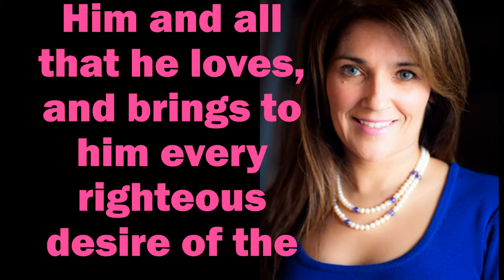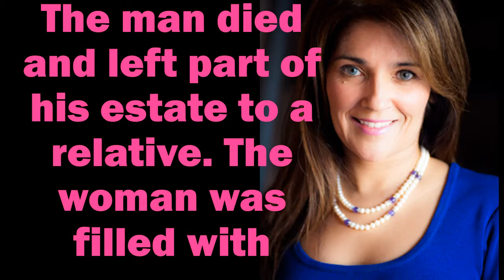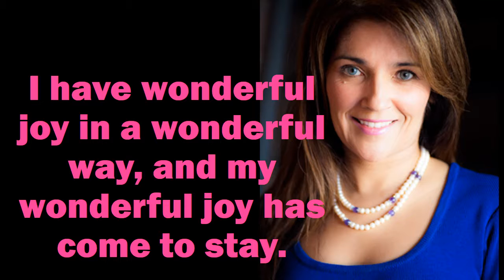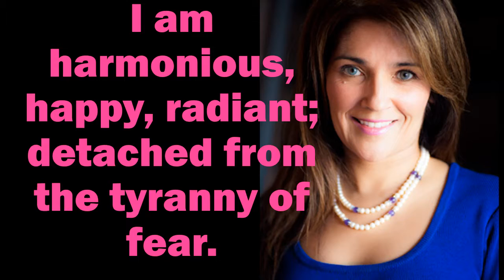Your Word Is Your Wand Audiobook and Text Chapter 4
Your Word Is Your Wand Audiobook and Text Chapter 4 Voiceover by Dame Lillian Walker, written by Florence Scovel Shinn originally published 1928. This edition was created and published by Love & Money Secrets TV, ©Love & Money Secrets TV 2018
Chapter 2
Chapter 6
Chapter 7
Chapter 8
Chapter 9
Chapter 10

Learn how to use live video to grow your business. I show you easy steps, hands on so simple a 6th grader can do it.
To sign up for zoom for FREE or For Fee

You'll also want to tune in, tap in and turn on to my videos on
*How to do all sorts of things like create youtube thumbnails from your laptop or cell and all sorts of do it yourself tips, free resources and for fee resources.

Collapse time frames, eliminate grief and save money with my tried and proven methods that have taken me a life time to acquire.

LEARN HOW TO LIVESTREAM with 10,000 attendees and up to 50 video participants with loads of benefits that I'll uncover during the training. Learn How to use Live Video in your business to position yourself as an expert and the only logical choice for your clients.

Whether you offer a service or a product You'll want to tune in, tap in and turn on to this tutorial.

About Me

Worked with Corporate Client as
Producer of the Home & Garden Show- Largest in Southern California
and TheBottomLineShowLive

Books Published:
Book to be published Fall of 2018
And "Tapping Into Infinite Source Intelligence-Secrets To Success"

MC or Voice over for your business Dm on Twitter: LillianWalkerHB